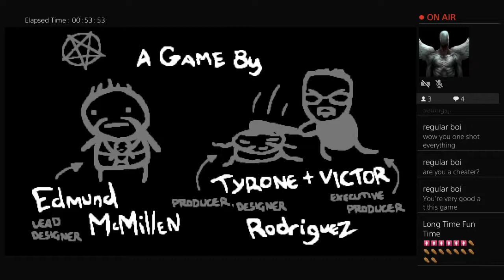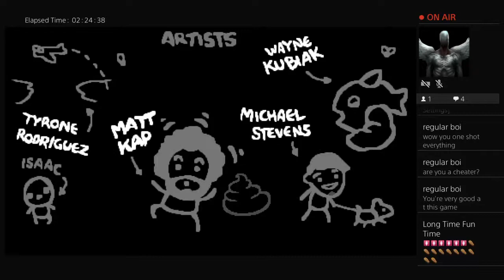SILVER_VENOM's Live PS4 Broadcast